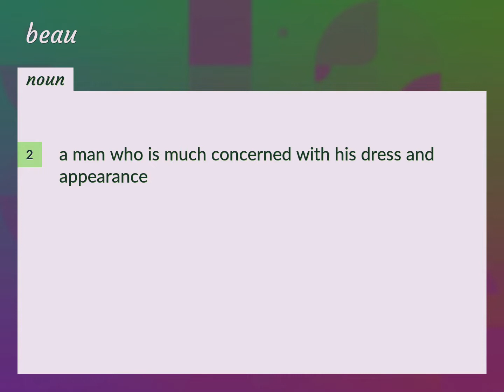Beau | meaning of Beau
What is BEAU meaning?